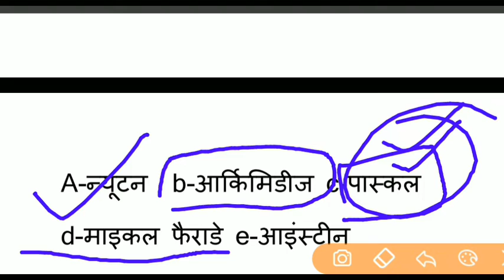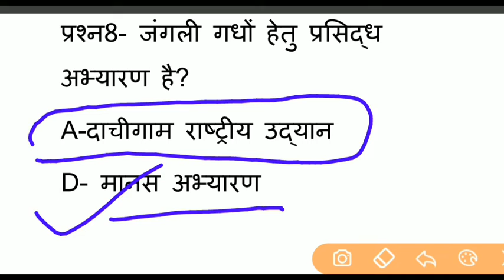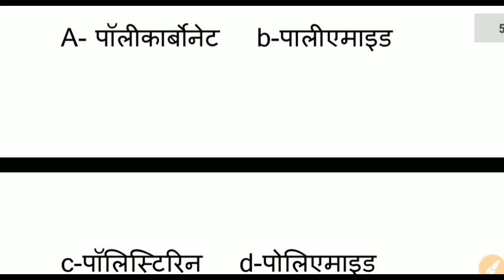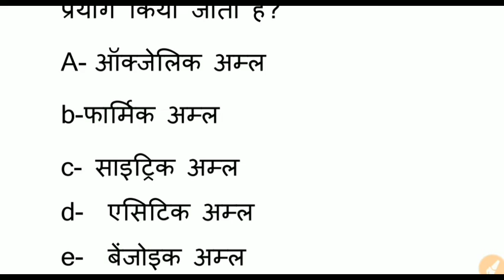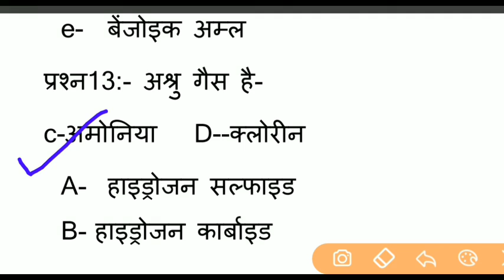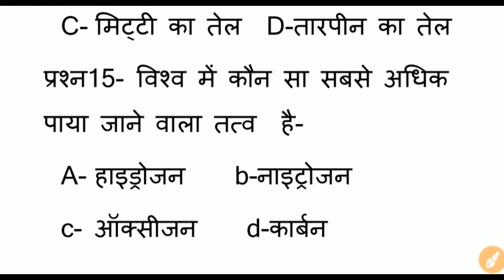Most important questions series of GS, special 15science questions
Most important questions series of GS| SPECIAL QUESTIONS Of SCIENCE|
SPECIAL FOR JAIL WARDER, Lekhpal SSC
VDO , Junior assistant, LOWER PCS, UPSSSC✓✓✓